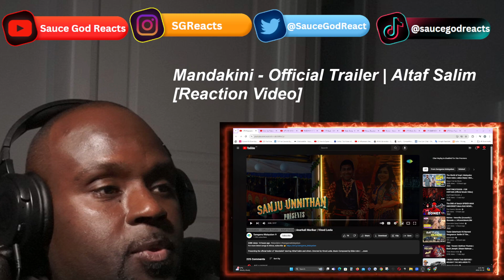Mandakini - Official Trailer | Altaf Salim | Anarkali Marikar | Vinod Leela| REACTION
Mandakini, Official Trailer, Mandakini - Official Trailer, Mandakini music, Mandakini music video, Mandakini reaction, reaction